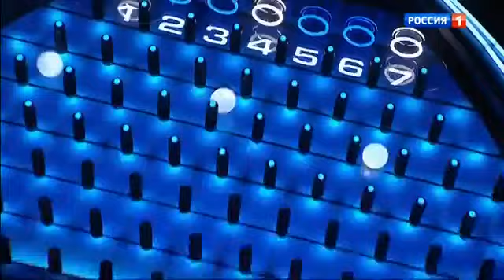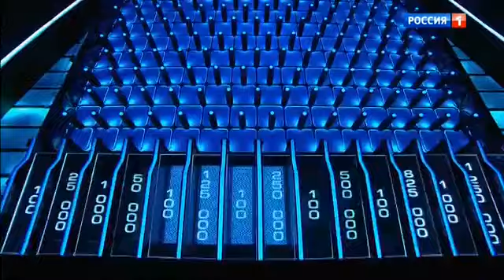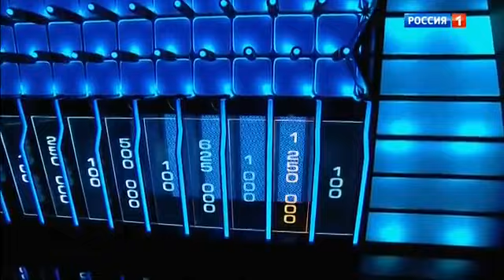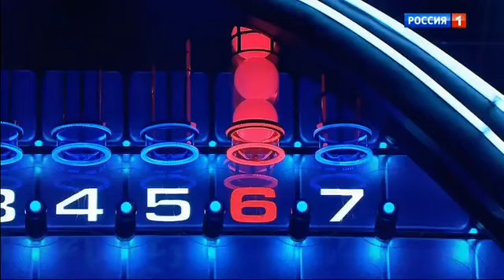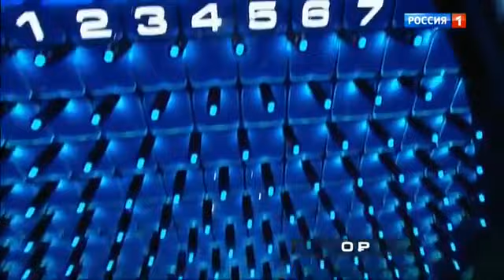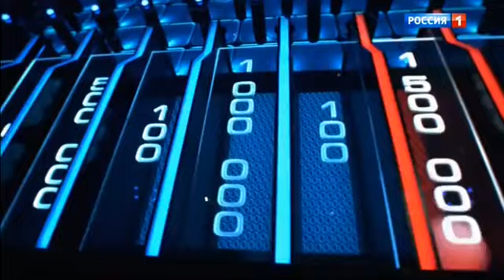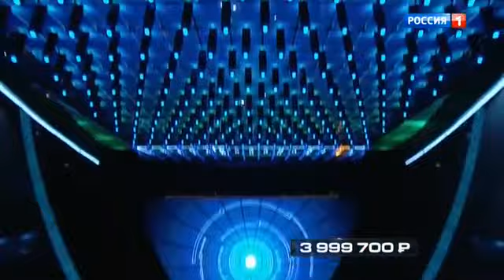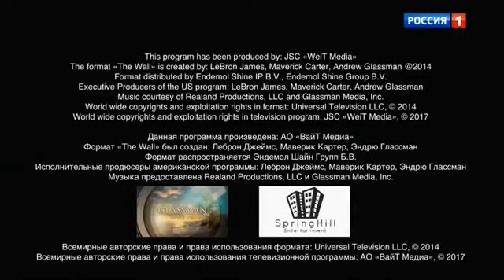"Стена" - 5 выпуск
В шоу участвуют пары близких родственников, супругов и друзей. Среди них есть те, кто спас ветеранов из огня, предотвратил столкновение тяжелой фуры с автобусом с детьми, кто в последние мгновения поднял упавшую на рельсы метро девушку и подхватил на руки падающего с эскалатора ребенка. Они растят приемных детей, заботятся о бездомных домашних животных и спасают медвежат-сирот. Они принимают молниеносные решения в сложных и экстремальных ситуациях, когда действовать нужно незамедлительно! Эти люди не кричат о своих подвигах, а просто живут рядом с нами, не ожидая награды за свою смелость, доброту и самоотверженность! «Стена» - их собственный счастливый случай, способный исполнить мечты и круто изменить жизнь.